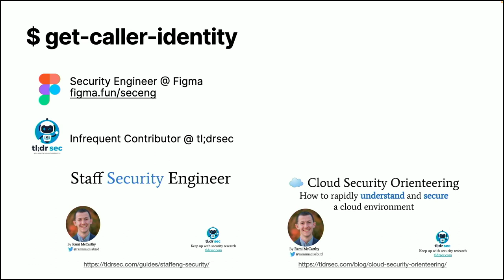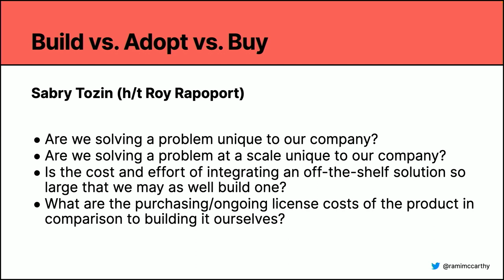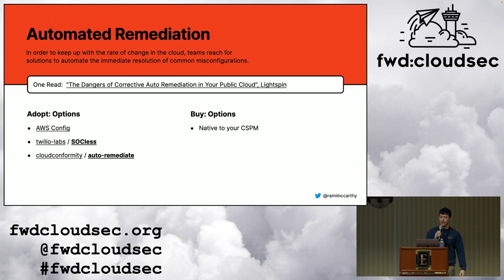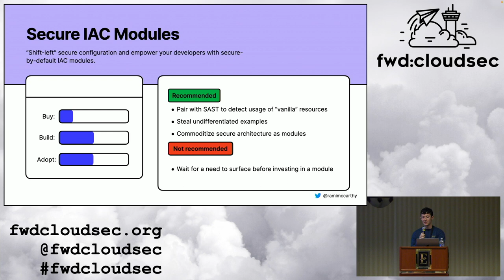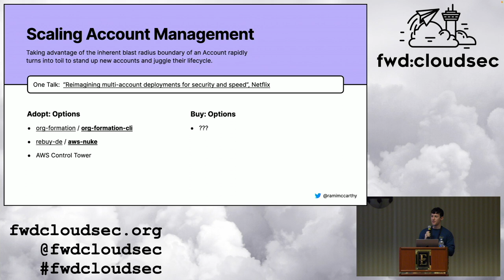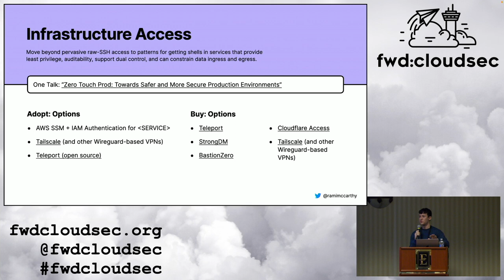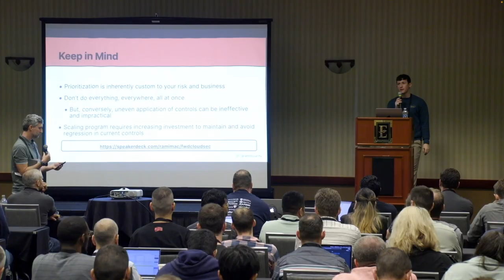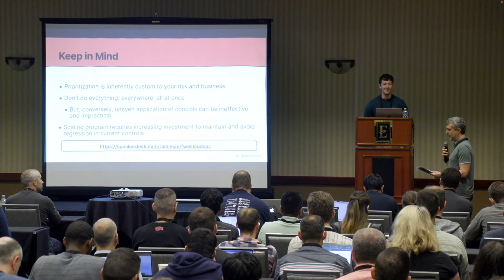Beyond the AWS Security Maturity Roadmap - Rami McCarthy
Scott (Piper)’s AWS Security Maturity Roadmap is the definitive resource for cloud-native companies to build a security program and posture in AWS. It does an amazing job at providing broadly applicable guidance along the maturity curve. However, for many fwd:cloudsec attendees, the roadmap ends too soon.

In my experience there is a set of technical capabilities and controls that companies should consider once they’ve “shipped the roadmap.” In this talk, I’ll take you on a rapid fire tour beyond Scott’s paved road, focusing on the problems you’ll encounter scaling a cloud security program. A key framework will be “build versus buy,” and the talk will be opinionated about where cloud security teams can fall into the trap of undifferentiated work.

The goal is to walk away with a clear view of the possibilities at the leading edge of cloud security, risk-informed guidance on priorities, and a crucial new reference for writing cloud security roadmaps.